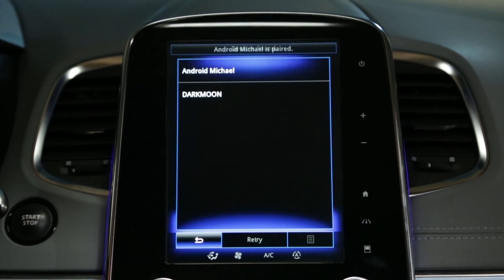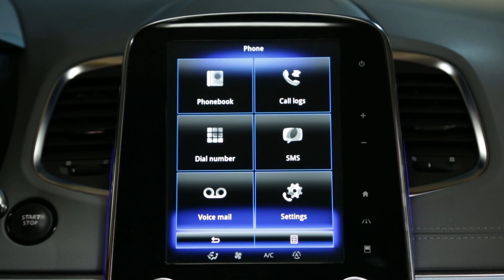Sådan parres din Android-smartphone